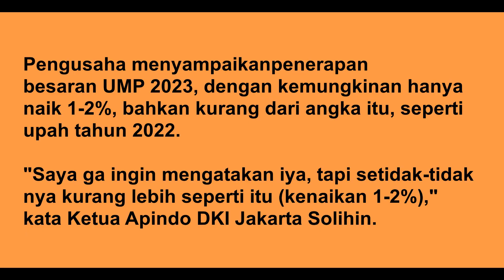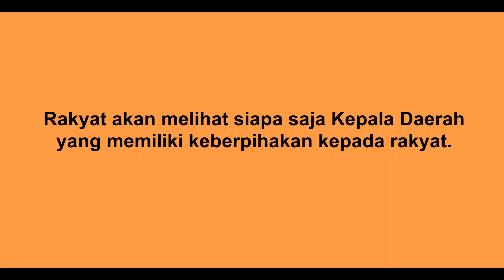MENCARI GUBERNUR PEMBERANI - Ganjar Pranowo Berani Menaikkan UMK 13%?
Buruh menuntut kenaikan upah minimum tahun 2023 sebesar 13%. Tuntutan ini juga ditujukan kepada Gubernur Jawa Tengah, Ganjar Pranono.